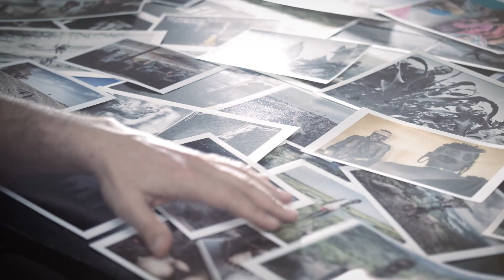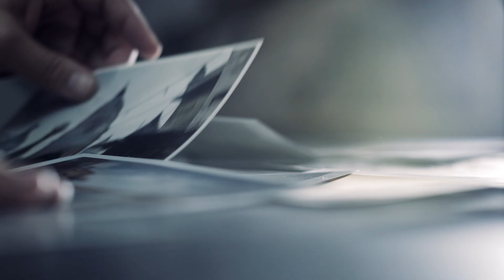X100V "My Approach" - Fausto Podavini / FUJIFILM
Fausto Podavini from Italy tells how he approach to his photography and why he uses X100V for his work.

Film directed by Gianluca Colla